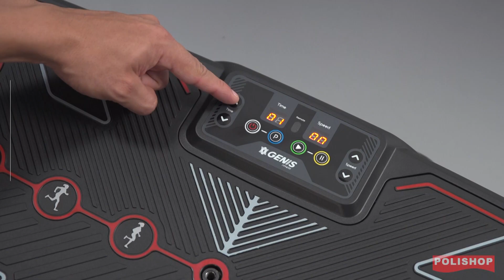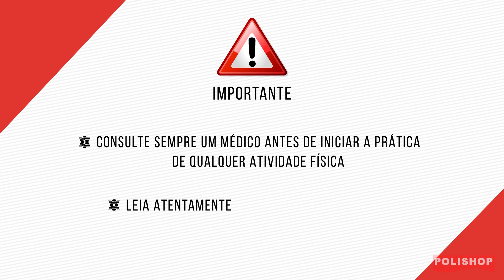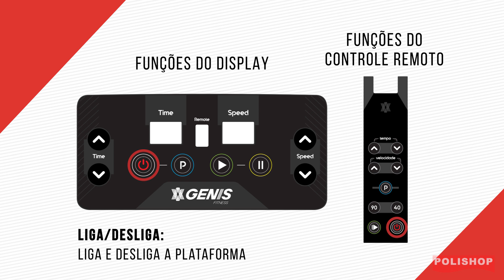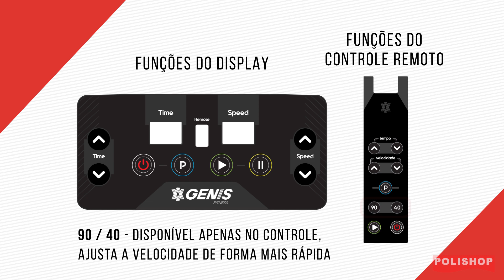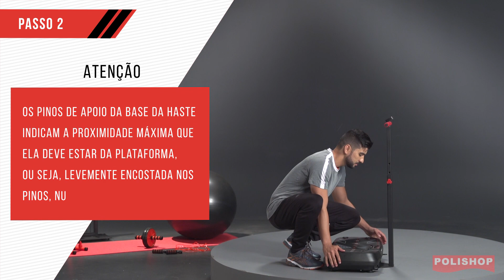Polishop Tutorial Energym